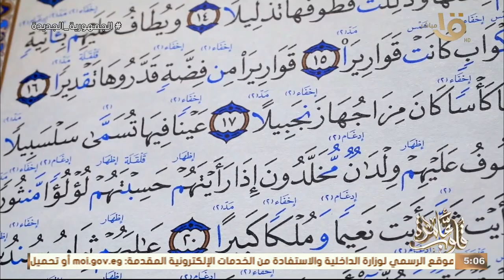قلوب عامرة | كتاب قلوب عامرة قراءة وتجويد لبعض آيات سورة الإنسان مع د. نادية عمارة